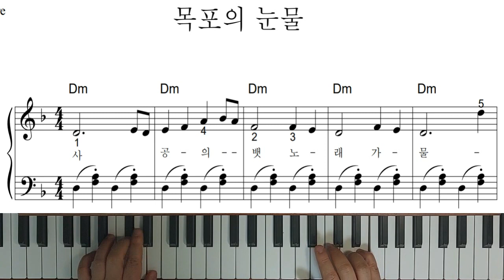목포의 눈물 - 피아노연주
구독은 강의자에게 큰 힘이됩니다.